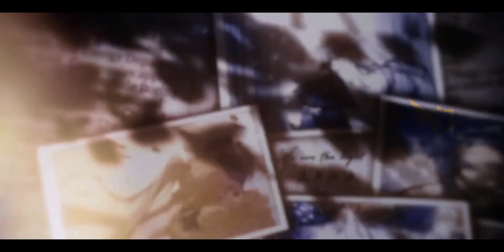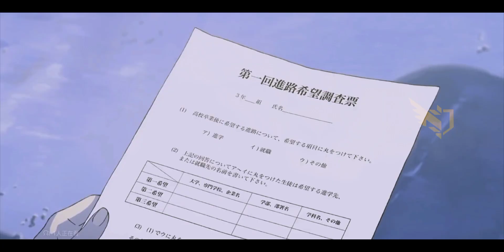We Are The Light -「AMV」- Anime Mix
We Are the Light · miwa
We Are the Light
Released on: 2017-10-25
Arranger, Composer, Lyricist: heroism
Composer, Lyricist: Tova Litvin